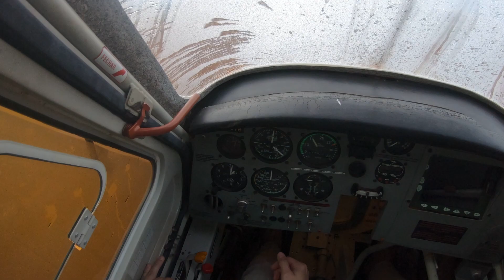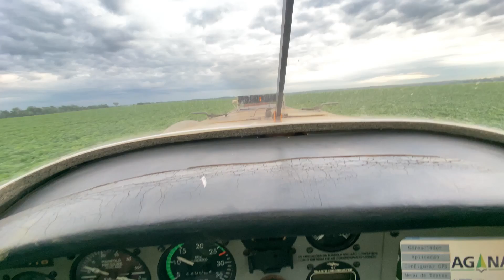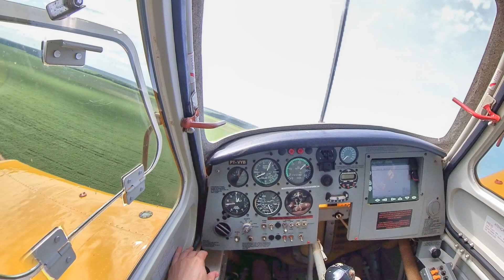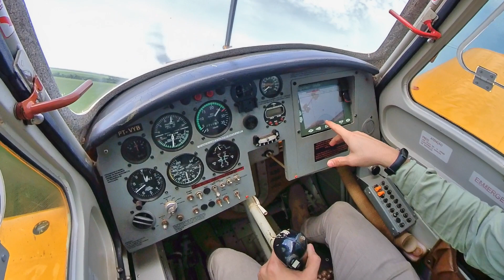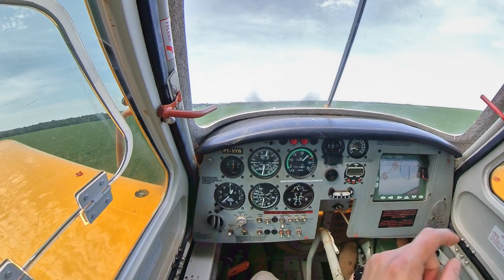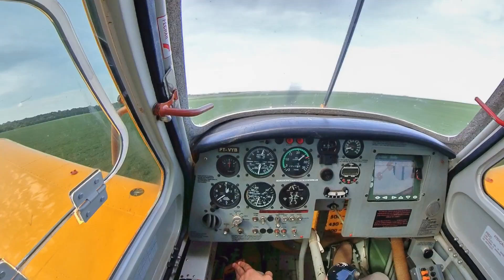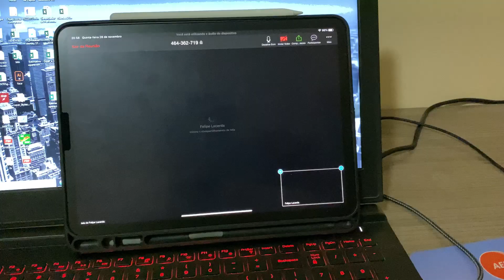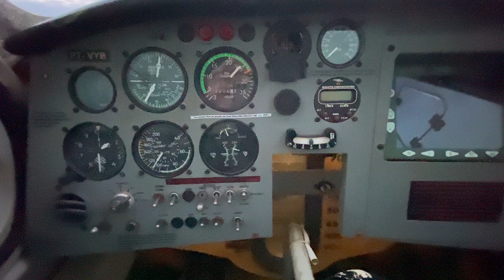SAFRA ATRASADA É UM PROBLEMA MAIOR DO QUE EU PENSAVA!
🔴AEROGLOBO TREINAMENTOS E REVENDEDORA AIRTRACTOR

Músicas utilizadas do vídeo:
Vinheta : HIGH - JPB